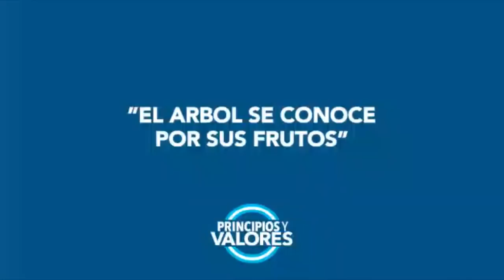Guillermo Moreno en Radio Ensamble 28/7/21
Hay un mañana junto a Leo Rossi y Maggie Vigil
GUILLERMO MORENO
Diputado Nacional por la Provincia de Buenos Aires

Partido Republicano Federal
Lista 314 Principios y Valores